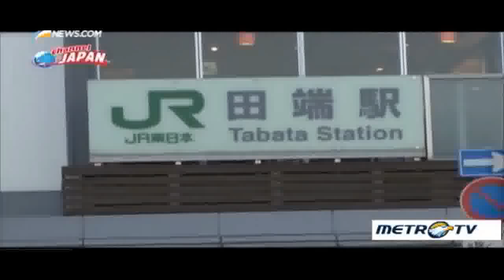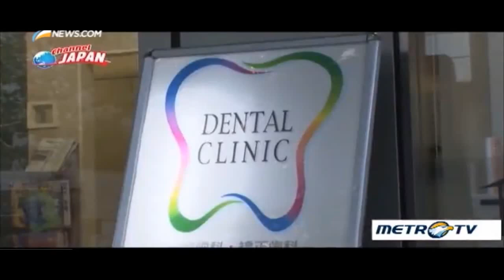BLUE LED Light TRAIN DENTIS AGRICULTURE Japan 2015